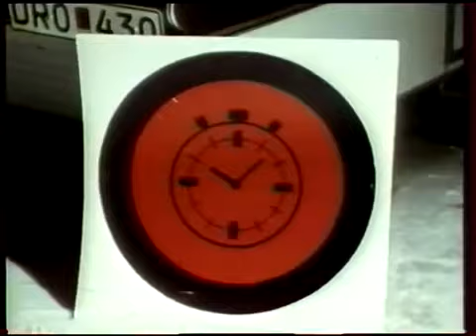Rally de Suède 🇸🇪 2ème étape1985 Groupe B